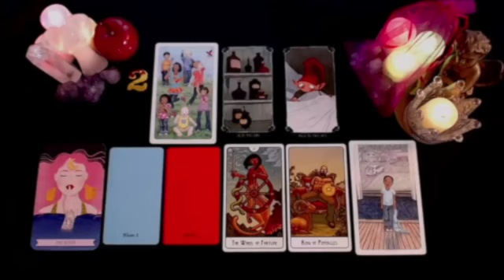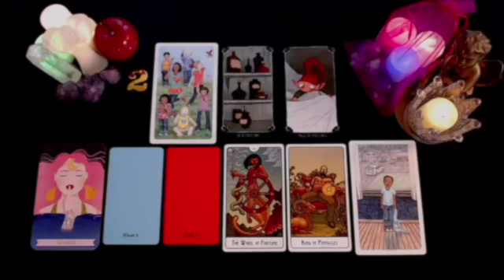ARIES YOUR TUESDAY’S PREDICTION IS SCARY 🔮😱 KARMA WILL MAKE YOU CRY💫😭 OCTOBER 2024 TAROT